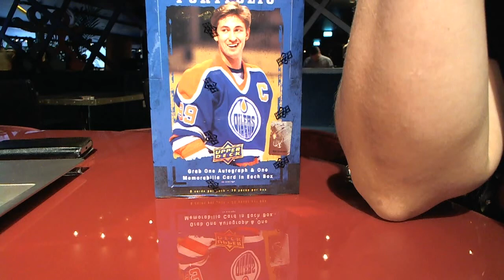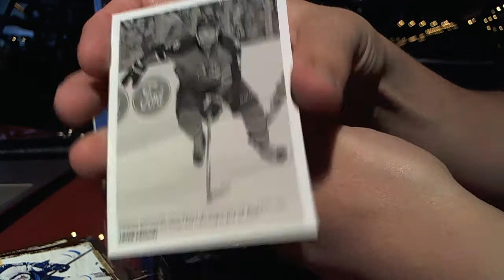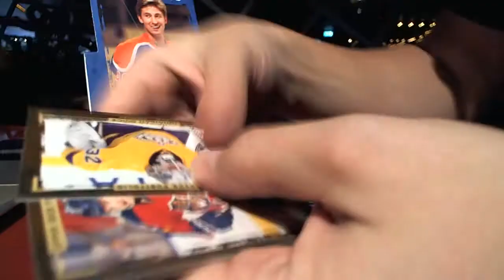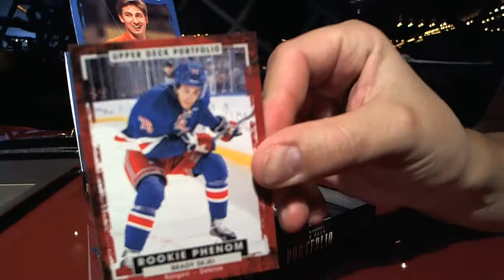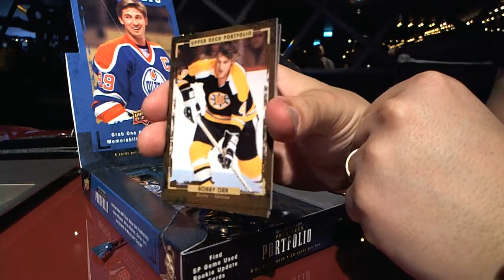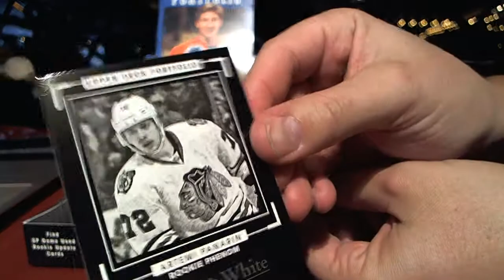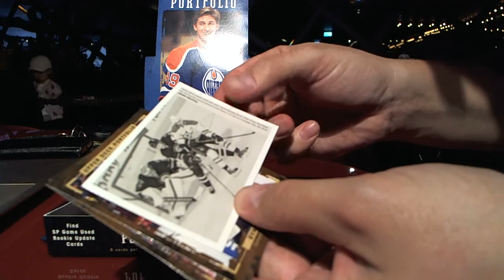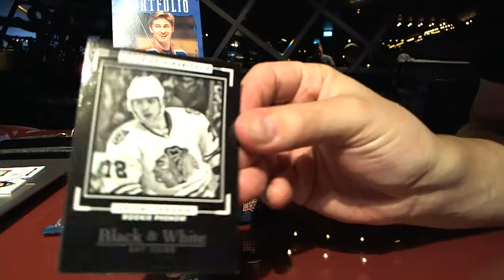2015-16 Upper Deck Portfolio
Break av en box Upper Deck Portfolio
Inspelat på Coolcards mässa i Stockholm

Gäst i inspelningen är nya Madalo som jag nyligen lärt känna via hockeykort.se/forum. Välkommen in i värmen du också!